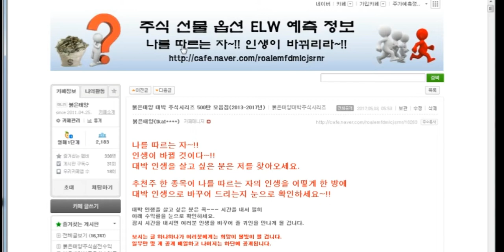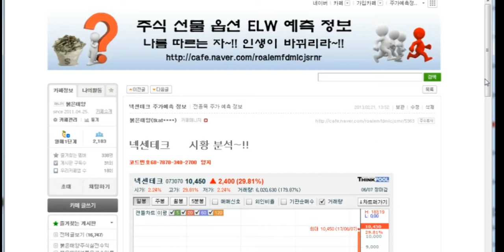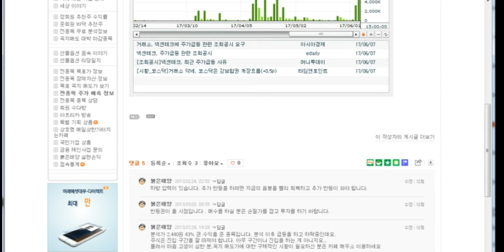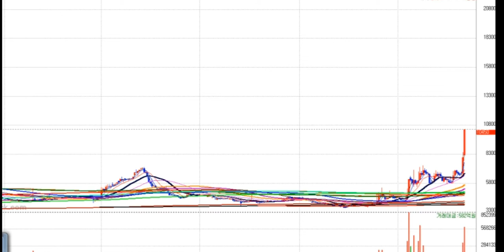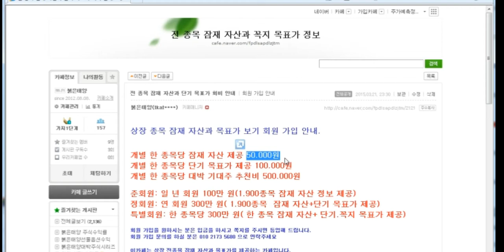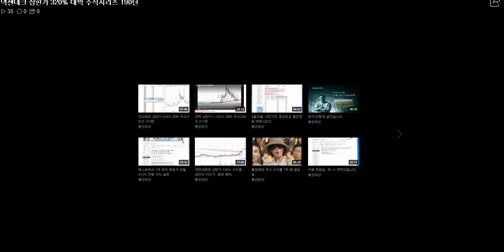넥센네크 320% 대박 주식시리즈 190탄